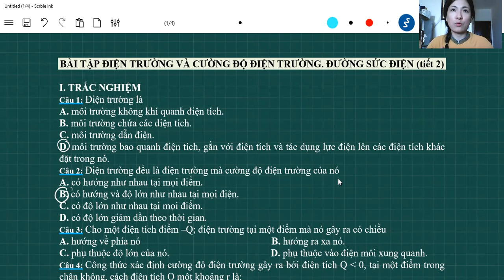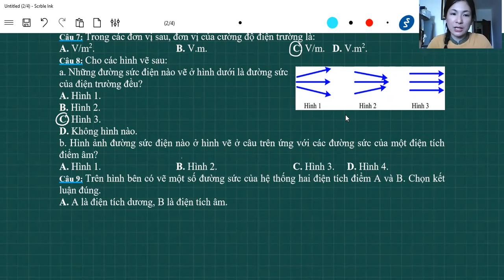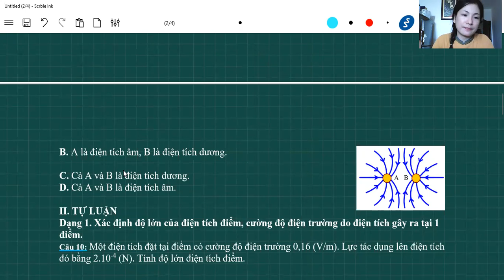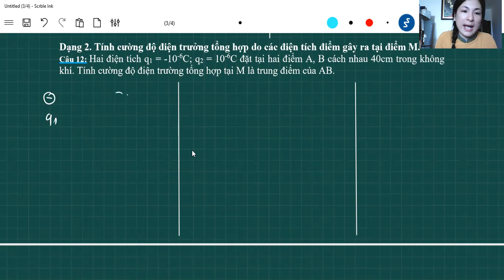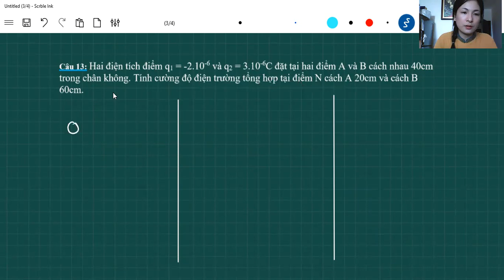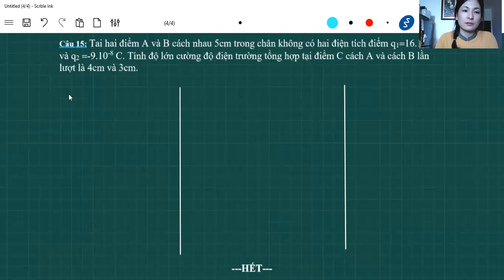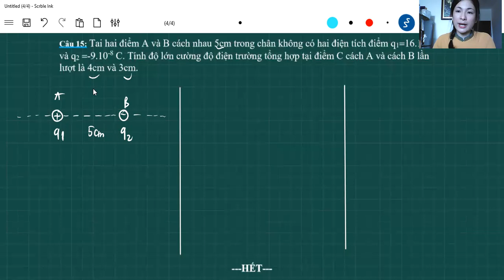Vật lý 11 (18/09). Bài tập Điện trường và cường độ điện trường. Đường sức điện (tiết 2)